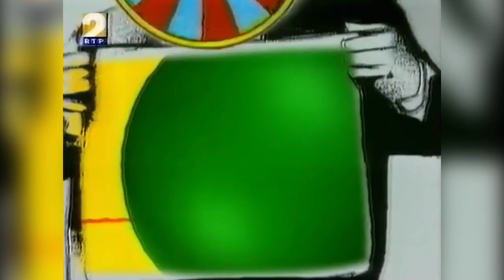RTP2 - Um-Dó-Li-Tá - Genérico 1996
Genérico utilizado entre 29 de abril de 1996 e 9 de outubro de 1998.